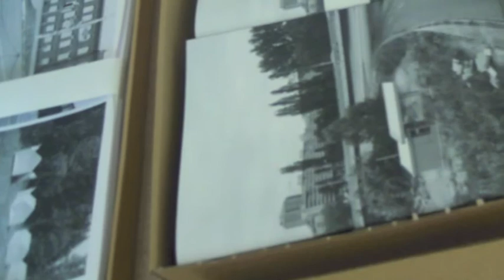Making Of "Aufmachen?Aufmachen!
Die aktuelle Ausstellung von Michael Meier & Christoph Franz im Kunstmuseum Olten 17. Feb. bis 5. Mai 2013 greift vergangene Geschichten rund um Olten auf.
Ein schillerndes Gedankenexperiment, dass unsere festgefügten Wahrnehmungsweisen hintertreibt - hinterfragt!!!